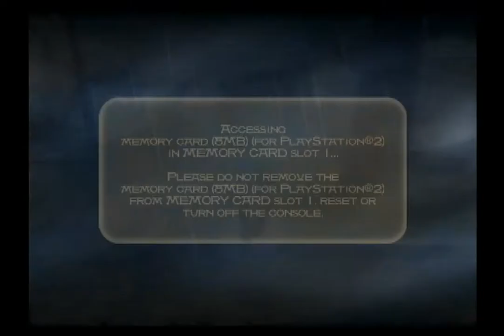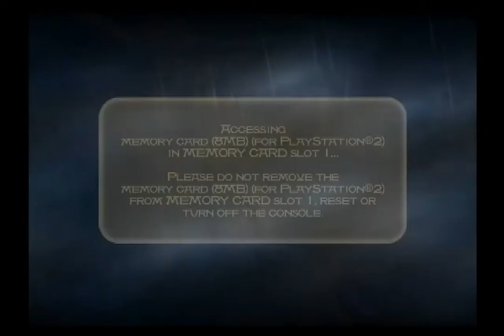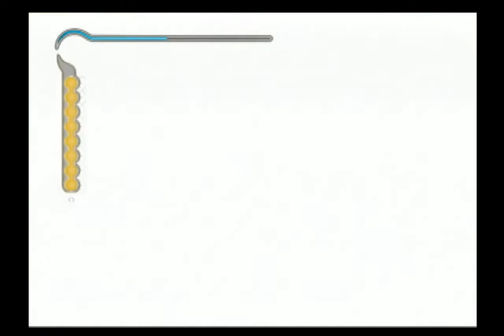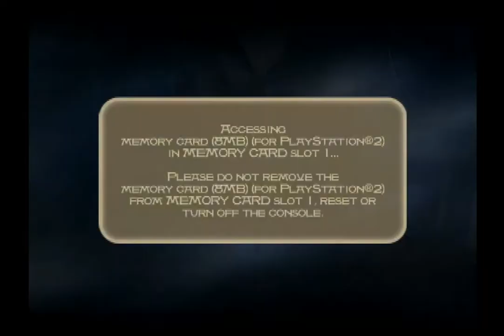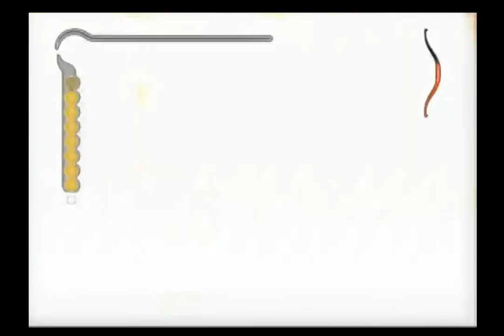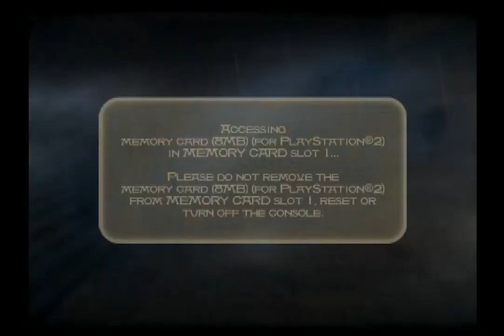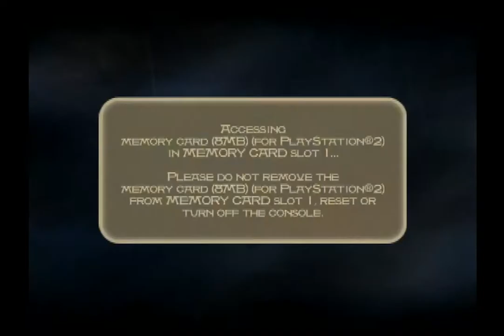Prince of Persia: The Sands of Time [PS2]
This is a recording of my wife and I playing through Prince of Persia: The Sands of Time.